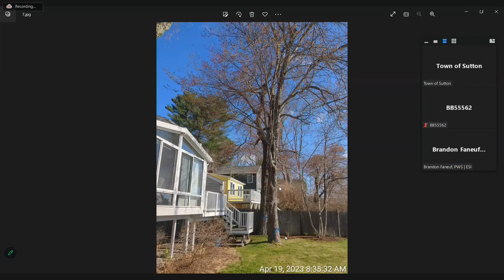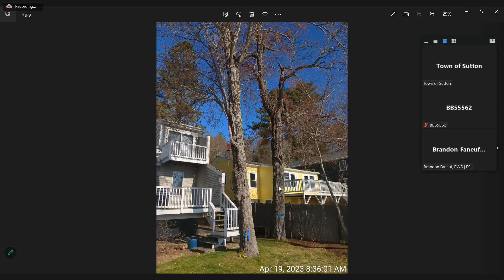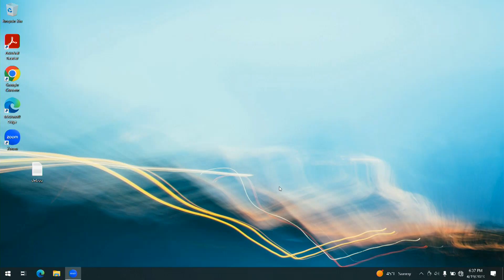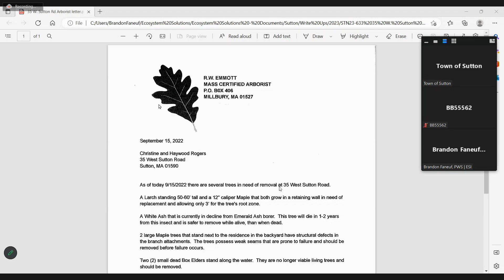CC 2023 04 19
Sutton Conservation Commission